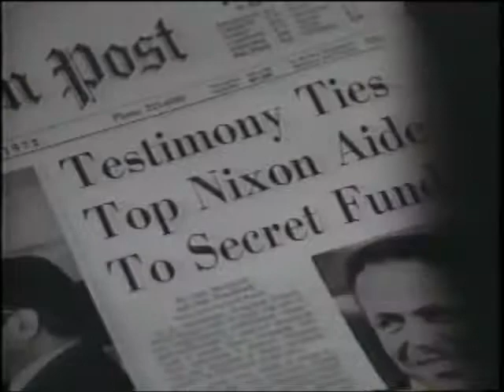True Stories Channel Commercial - Ripped from the Headlines - All the President's Men (2002)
Transferred from a VHS recording of the Starz! True Stories Channel. Near as I can tell the recording was made in March or April 2002